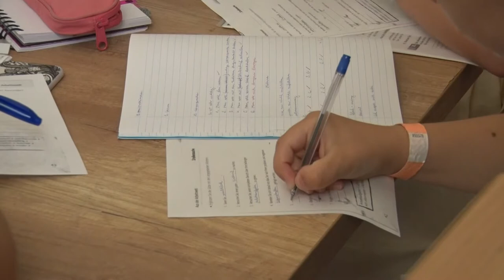20210729 kulturszoba Nyitott vilag tabor